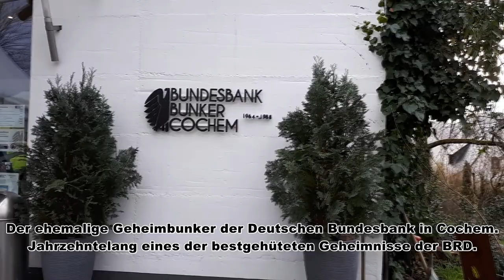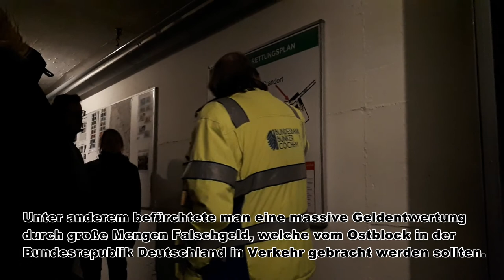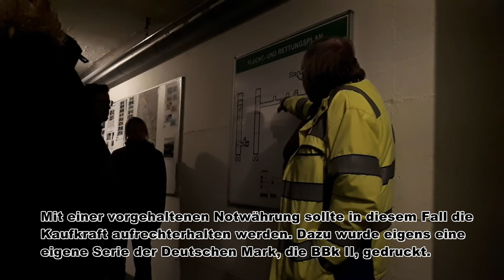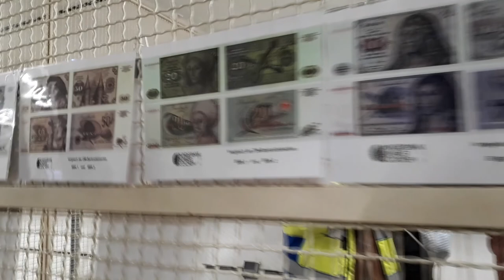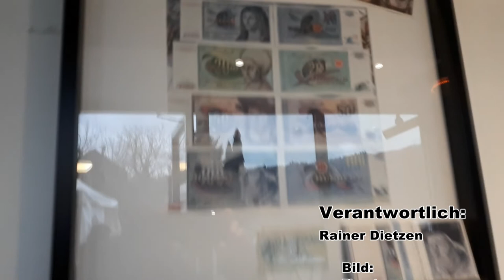Bundesbank Bunker Cochem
Der ehemalige geheime Bundesbankbunker in Cochem.
Aus der Sicht eines Besuchers.
Gelagert wurden dort 15 MILLIARDEN DM (BBK2).